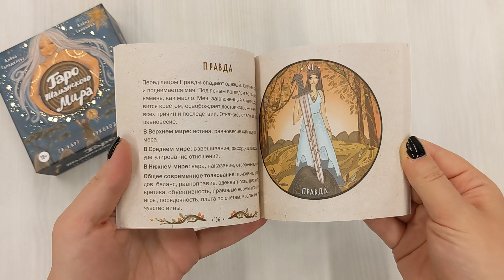Таро Шаманского мира (78 круглых карт и руководство в коробке)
«Таро Шаманского мира» Алёны Солодиловой и Алёны Селениной — уникальное сочетание системы Таро и шаманской картины мира. Авторы колоды — психологи, работающие с картами Таро и практикующие шаманскую и расстановочную работу, поэтому в основу их авторской колоды легли образы и символы шаманизма, и они же определили необычную круглую форму карт. Ведь круг — символ динамики и постоянства, согласия человека с природой и признания себя малой частью естественного круговорота жизни.

«Таро Шаманского мира» — это:
• 78 карт круглой формы с естественными, обращенными к нашей изначальной природе иллюстрациями.
• Полноцветное иллюстрированное руководство с описанием колоды, толкованиями карт и авторскими раскладами.

Толкование каждого Старшего аркана состоит из трех частей: ключевое значение, значение в трех мирах и современное толкование.

Алёна Солодилова практикует Таро уже 30 лет. Именно карты привели ее в профессию психолога, вдохновили на написание нескольких книг, создание Школы психологического Таро и на организацию фестивалей. Алёна живет в пригороде Санкт-Петербурга. Ей одинаково приятно творить и созерцать. Она любит дыхание леса, тишину и неспешную беседу с единомышленниками.
Алёна Селенина занимается Таро и полевыми практиками около 7 лет. Практикует и преподает психологию. Алёна живет в Санкт-Петербурге, рисует иллюстрации к метафорическим картам, Таро, трансформационным играм и пишет сказки. Обожает путешествия, творческие свидания и постоянно изучает новое в сфере психологии, сказкотерапии и работе с Родом.